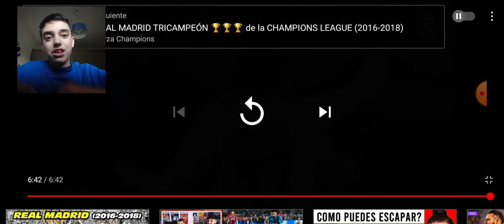REACCIÓNANDO A LOS MEJORES GOLES DEL REAL MADRID DE LA TEMPORADA 2020/21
MI ID DE CLASH OF CLANS: JM REX YT
MI ID DE FORTNITE: jmrex-oficial